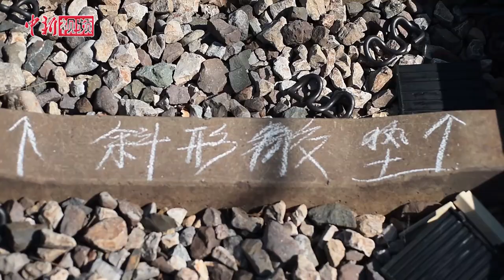直击北京铁路工人更换钢轨施工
铁路丰沙线是晋煤外运的重要通道，同时也是许多进出北京旅客列车的必经之路。4月份，铁路施工进入黄金季节，中国铁路北京局集团有限公司北京西工务段严把关键环节，推进2020年丰沙线春季集中修施工。